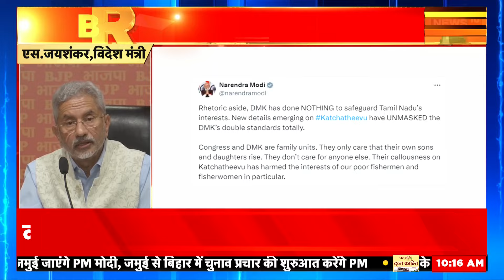Katchatheevu Island History: कच्चातिवु के मुद्दे पर PM का DMK पर बड़ा हमला | PM Modi | Sri Lanka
कच्चातिवु द्वीप को लेकर पीएम मोदी ने डीएमके पर हमला बोला है। PM ने कहा कि DMK ने तमिल नाडु के हितों के लिए कुछ नहीं किया। पीएम ने कहा कि कि कच्चातिवु पर DMK ने संवेदनहीनता दिखाई और मछुआरों, महिलाओं के हितों को नुक़सान पहुंचाया।